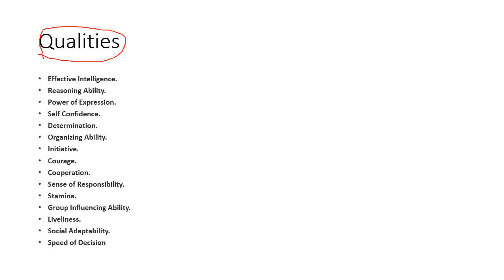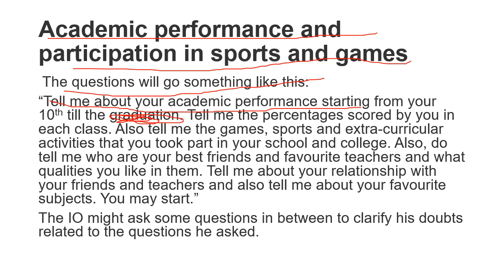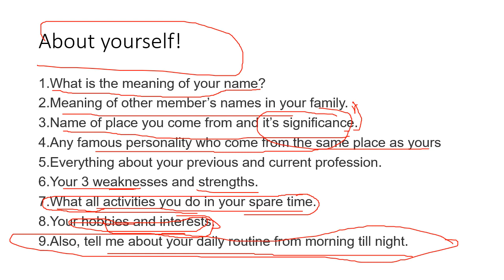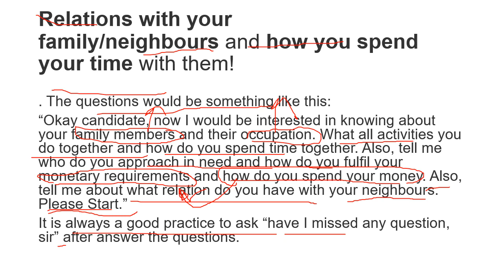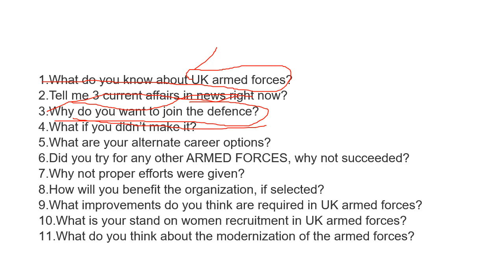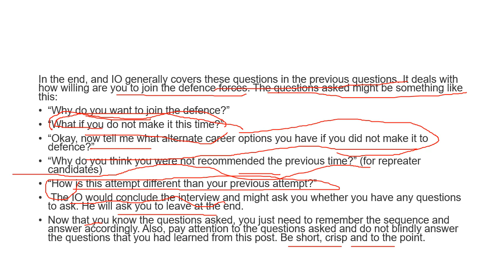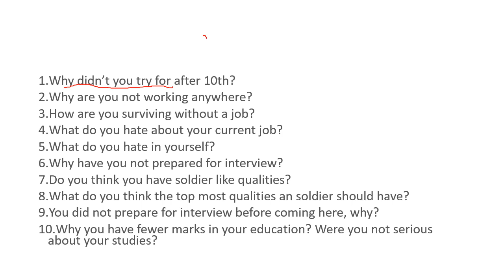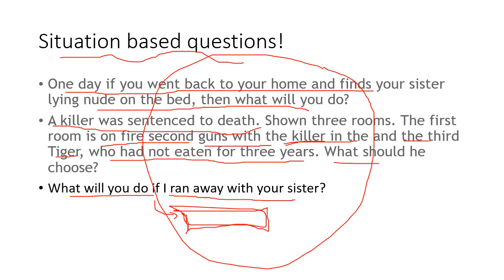Interview tips! British Gurkha Army!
Recommend, to wear headphone while listening!

Anything can be asked during an interview! Just for an example, I have mentioned few questions for your ease!